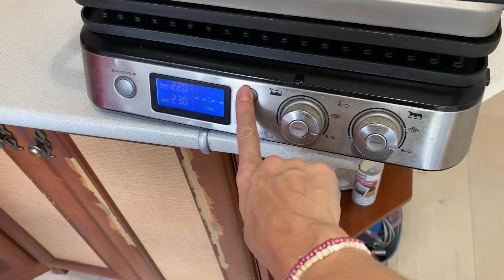ВЛОГ. Без друзей жизнь не та. Кира мучает Сергея. Суши на ужин. Сюрприз для подписчицы.